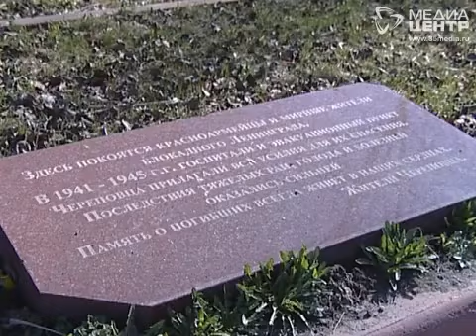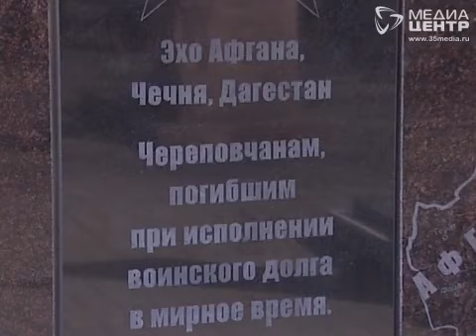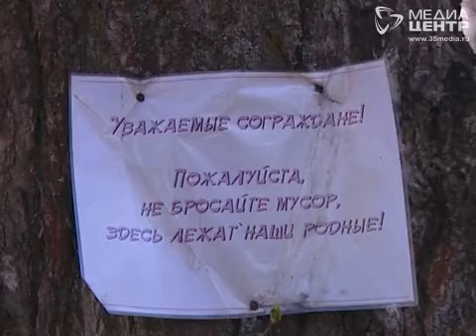Работники мэрии проинспектировали череповецкие кладбища